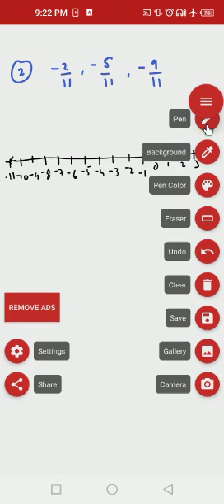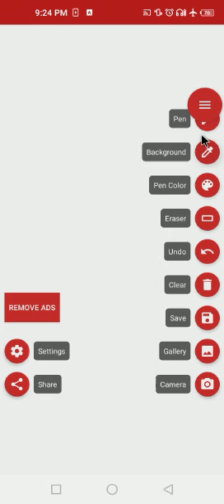कक्षा अष्टमी विषय गणित प्रश्नावली 1.2